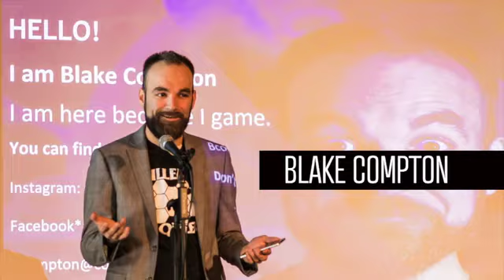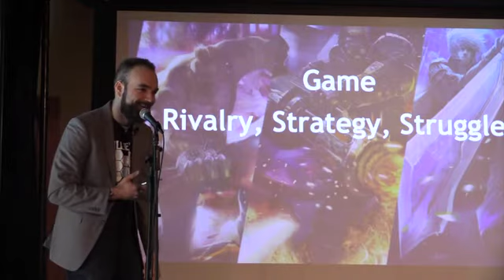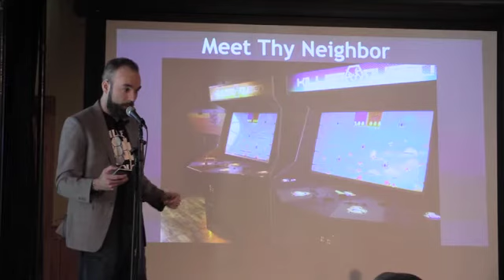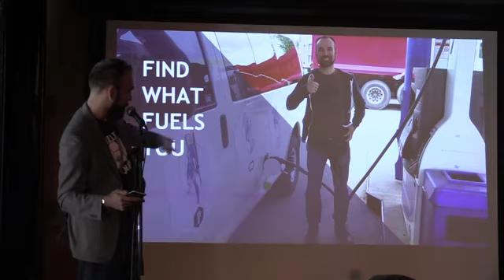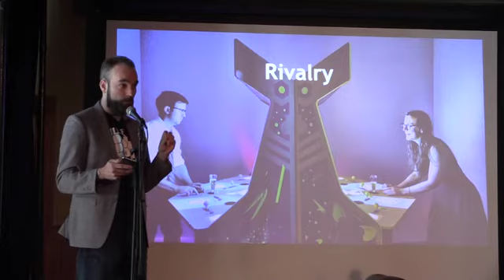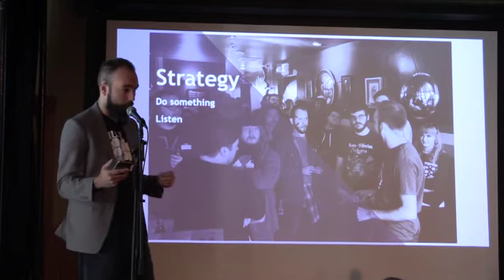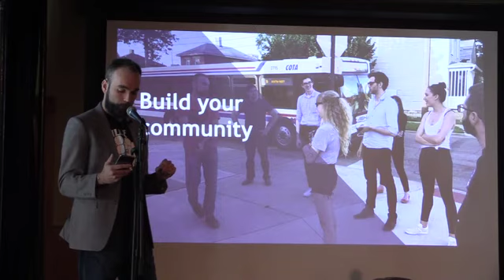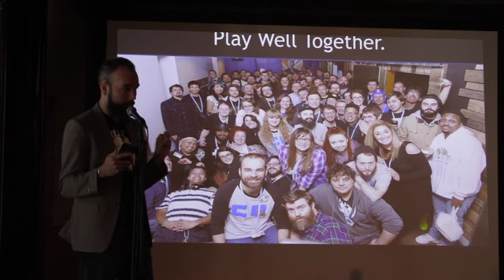Blake Compton: GAME | Game Yourself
Blake Compton speaks about approaching life as a game.

Blake Compton at the Columbus  chapter of CreativeMornings on Apr 20, 2018.